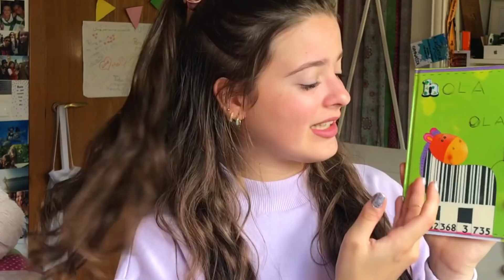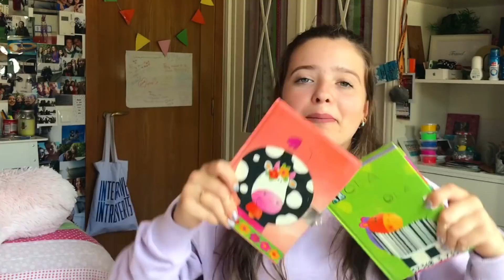SALIA CON DOS A LA VEZ!?😱 || Leyendo mi antiguo diario || Carlota Moon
21BUTTONS: carlottamoon

MUSICAL.LY: carlottamoon

PREGUNTAS???

DONDE VIVES? Vigo, Galicia.

SI TIENES ALGUNA OTRA PREGUNTALA DEJALA EN LOS COMENTARIOS E INTENTARÉ CONTESTARTE

MUAAAAAA!!❤︎